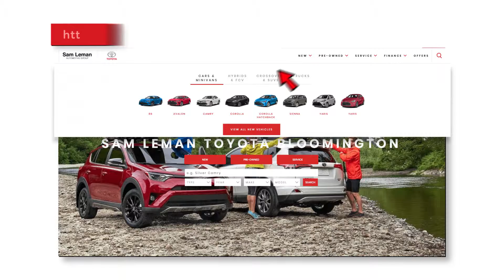Same Leman Toyota Bloomington - April 2019